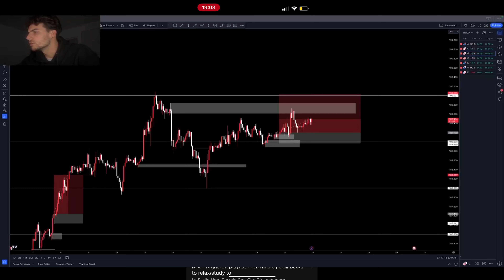How I Became a Funded Trader! (MyForexFunds, TheFundedTrader)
Blackoaktradingfirm.com - Courses, market updates, and more!